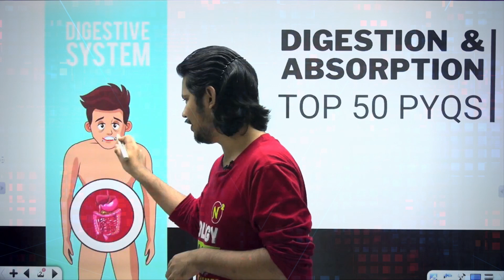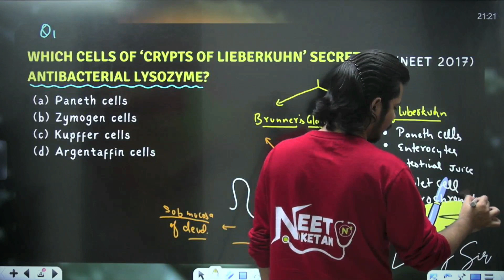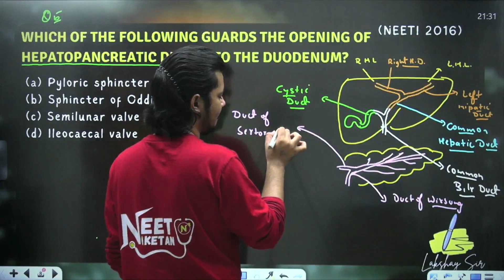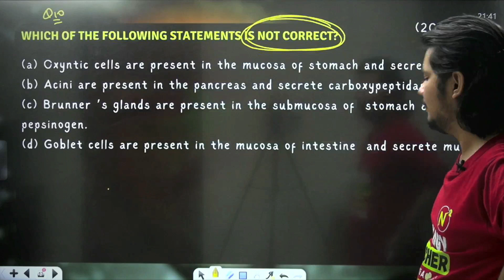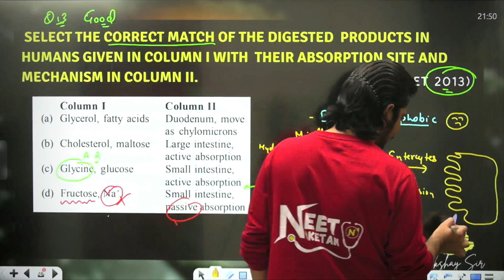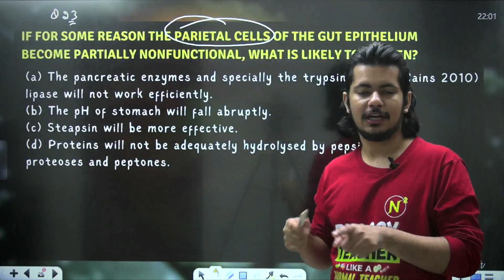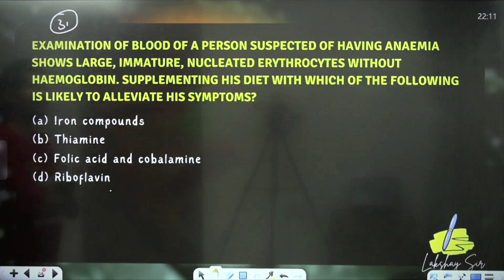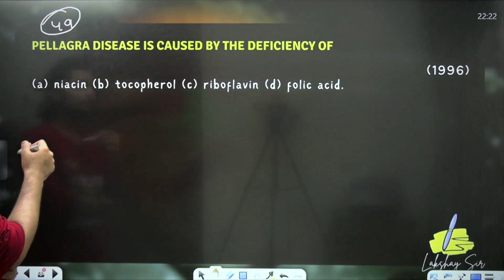DIGESTION & ABSORPTION | MOST REPEATED NEET PYQs 😲 | Short Notes | NEET 2023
Hello  N²ians!! 😎
Welcome to NEET Niketan YouTube channel, here we're entirely focused on how to ace NEET exam.
Happy Learning ! ❤️🔥🤗

Neet Niketan Test Series (NNTS) :

🔴 The  link for the well organised planner is given below;

All the Best Bachha Party! 👍🏼😍